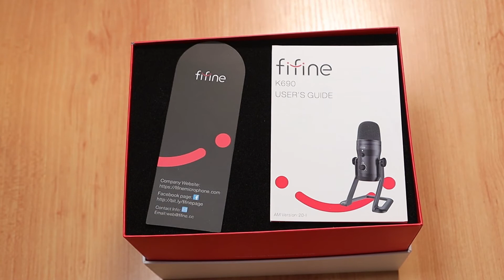Best usb microphone - Fifine K690 Review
In this video, I review the Fifine K690 Review the best use microphone for the price!

Fifine K690 Mircrophone

Camera Equipment I use:

Canon Eos R

Canon 50mm 1.8

Canon 24 – 105

FeiyuTech AK2000s Handheld Gimbal:

K&F Concept 77mm ND Filter:

Tamron SP 15-30mm F/2.8 Di VC USD G2